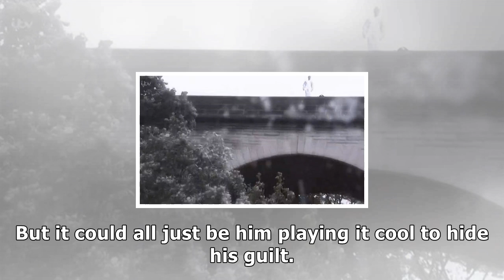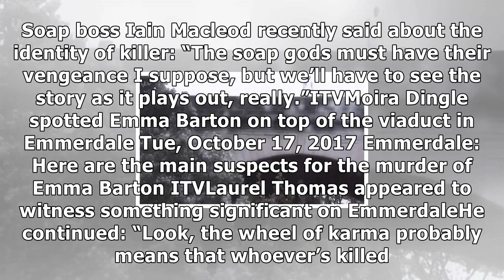Emmerdale spoilers itv drops some huge clues in emma barton whodunit